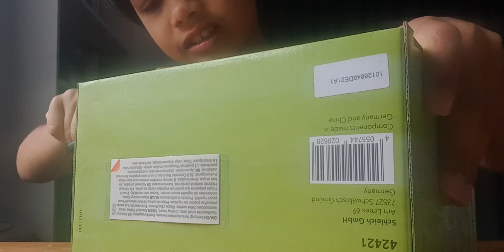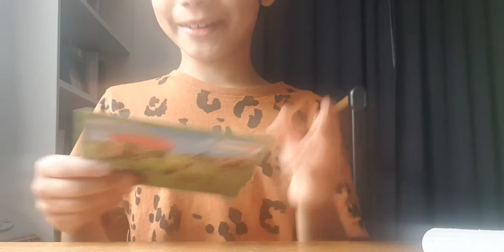UNBOXING THE SCHLEICH FARM WORLD CHICKEN KOOP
In this video I unbox the schleich 3-8 farm world chicken koop.